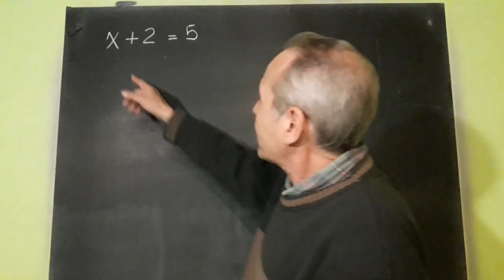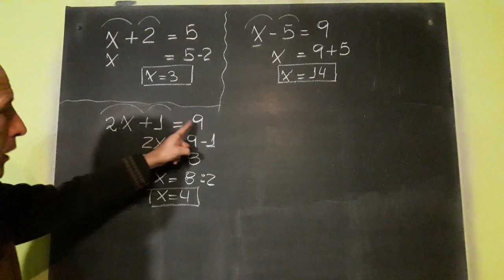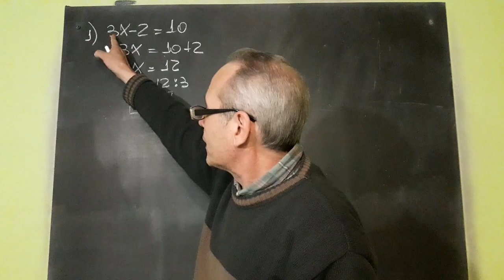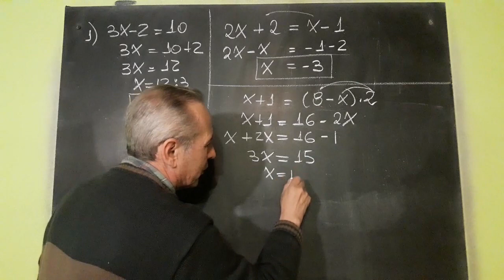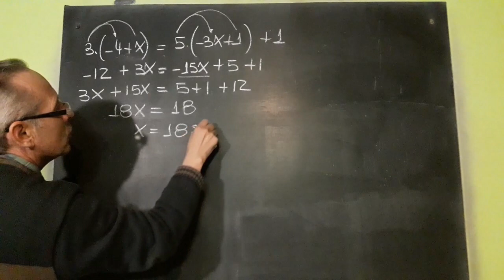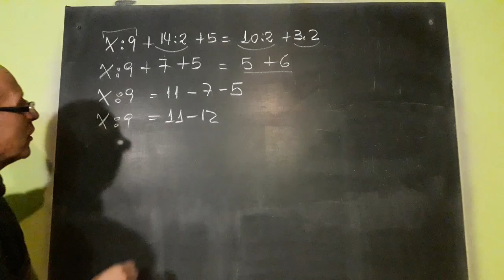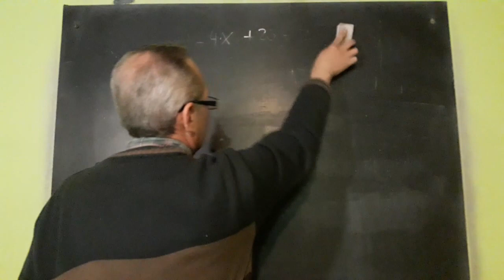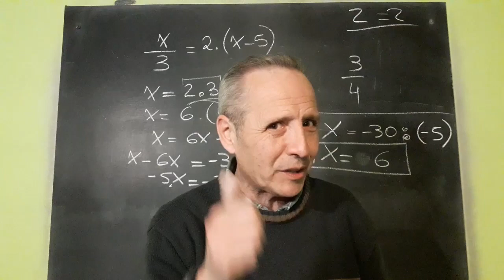Ecuaciones (Nivel Básico)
Cálculo de "X" Ejercicios Resueltos